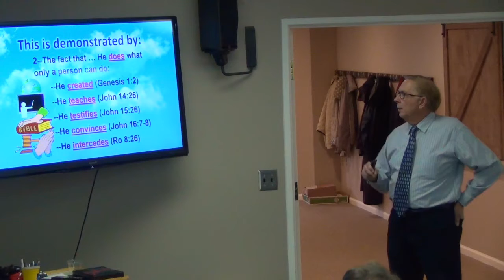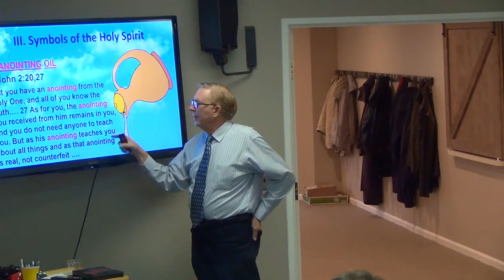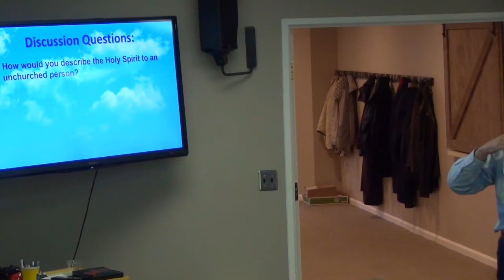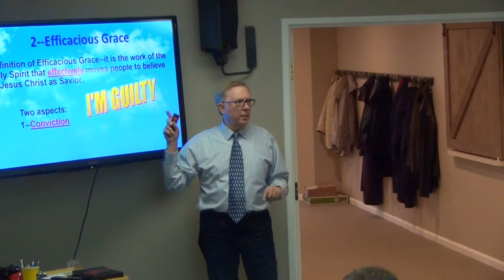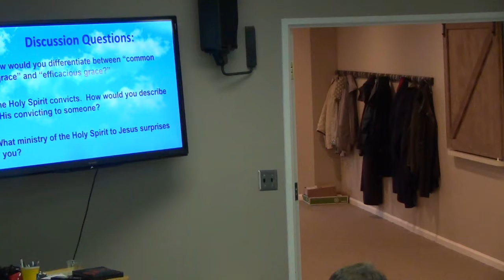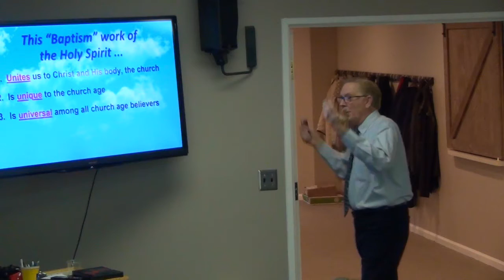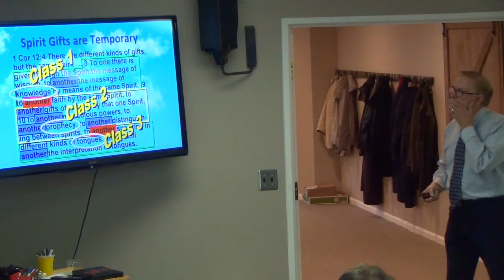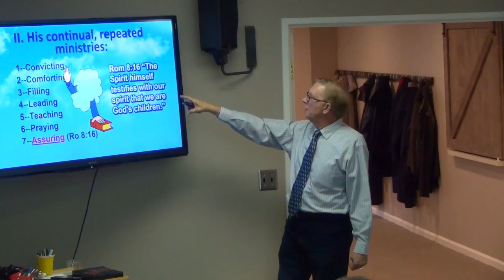'Digging Deeper into: The Person and Work of the Holy Spirit'